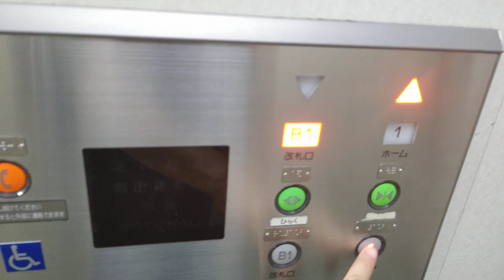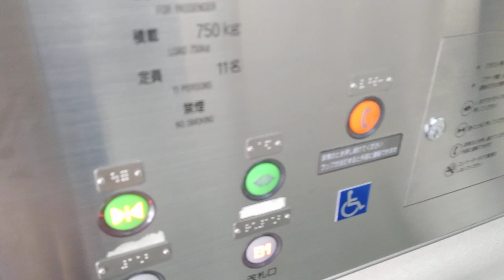[阪神芦屋駅]OTIS製エレベーター 改札階↔ホーム階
OTIS製。2枚扉は改札階は左側、ホーム階は右側に収納、ホーム階と改札階で手前と奥にある扉を使い分けるタイプ。上部にミラーと防犯カメラ有り。